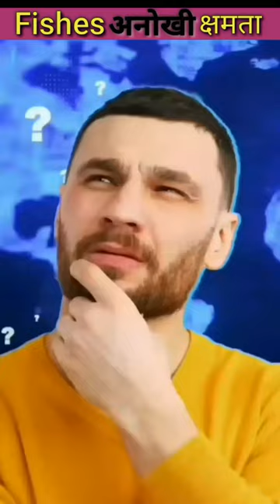सिर्फ Channel catfish 😱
Animals intresting facts 🔥💯
Unique capacity of different animals
INTRESTING facts about different animals in hindi...🤓
~Like Sea animals / Wild animals / water animals / Pet animals / Many nature related facts / Space etc...
Guys visit on my channel and learn something crazy about different nature creatures
   Here in this channel you can improve your studies. I'll help you to learn many things related to animals . This channel is a jungle book 💚💚
          So, welcome friends 👏😻By this channel I tell you many new and mind-blowing facts and you can learn many new intresting fact...
Hey guys by this channel I tell you many  things so please support me 🙂🙏